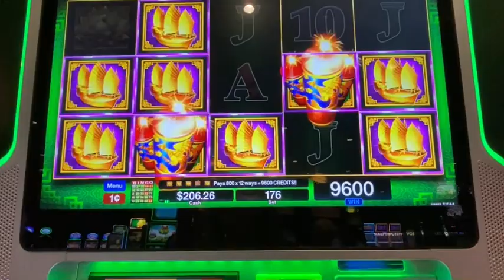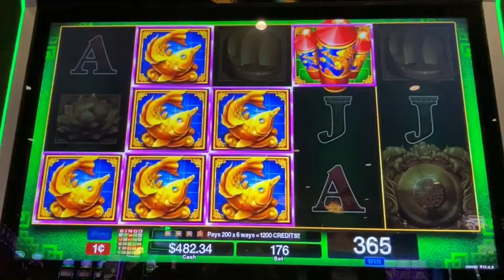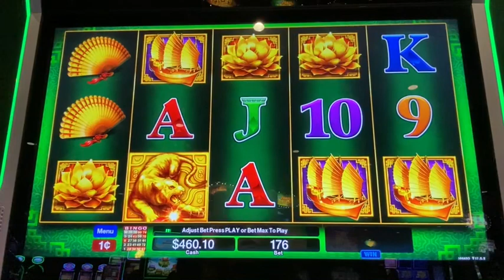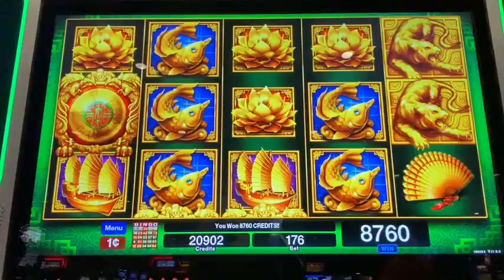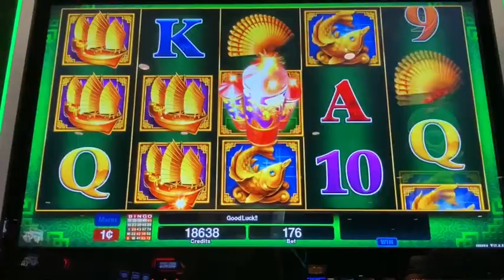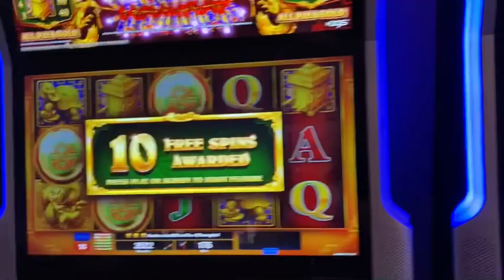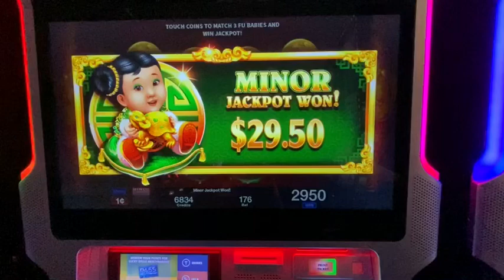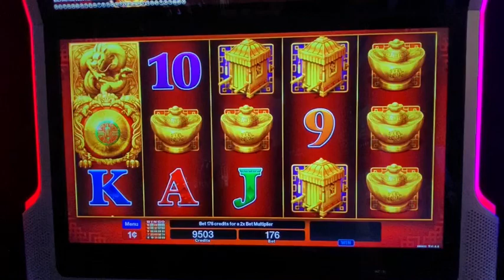🛑DA JI DA LI JADE WINS 🛑KICKAPOO LUCKY EAGLE CASINO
I take our current climate very seriously and I hope that you all stay safe and blessings to you and your loved ones during these
unprecedented times .

In this session I decided to play Da Ji Da Li Jade Wins it’s a one cent denomination game and on all three sessions my bet size is $1.76 a spin !

This video is intended for adults only and must be 18 years and up .

I do own the rights to any background music. Please follow all YouTube Community Rules and no rude or disrespectful comments or you will be blocked. This Channel is all about Positivity!

Thank you if you are subscribed I appreciate it and if you are not subscribed please consider doing so and hit the Bell 🔔 Icon to ALL that way you are notified of all my video uploads, community posts and live streams!

“LAND IT “